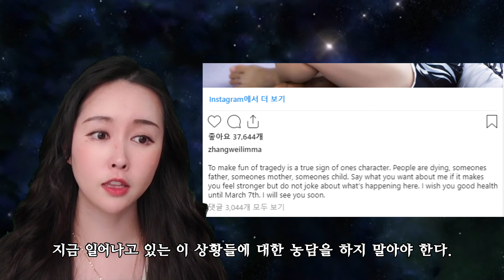먹방 유튜버 Kate Yup 최근 근황? 인종차별 참교육영상 | 미스테리 | KATE YUP Mystery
안녕하세요?
현재 코로나 바이러스로 인하여... ㅠ,ㅠ
많이들 힘든 나날을 보내시고 계시지요..?
힘내시라는 말씀 꼭 드리고 싶습니다.
저는... 지금 해외에 거주하고 있습니다..
얼마전 쇼핑몰에서 쇼핑을 하고 있는데.. 웬 느닷없이...
어떤 한 남성분이 제 곁을 지나가면서 코로나바이러스라고 이야기하는 것입니다. 저는 못들은척.. 그냥 지나갔고 그 남자가 저를 불러세우더군요..
자기가 흑인이라서 자신을 무시하는거냐고? 말하더라고요..
엥?? 무슨 말이냐? 너가 나에게 뭐라고 했는데 내가 너의 말을 무시했냐고 물어봤습니다...

그러니 제가 물어본 말에는 대답하지 않고 어찌되었건 내가 너에게 말을 걸었는데.. 너가 무시하고 지나갔다.. 흑인이라서 무시하는 거면 당장 사과하라 하더군요... 너무 어이가 없어서...
저는 다시 되물었습니다. 나는 너에게 들은 말이라곤 코로나 바이러스 밖에 없다... 코로나 바이러스가 나에게 한 질문이냐고? 물었습니다..

그 질문을 듣고선.. 자리를 떠난 흑인 남성분...
동양인이라면 무조건 코로나 바이러스 걸린것 아닙니다..
동양인 비하하지 마세요.  정말... 화가 나는데.. 너무 무섭더라구요..

한국에 계시는 분들, 해외에 거주하고 계시는 분들 우리 모두 코로나 바이러스 이겨 냅시다..